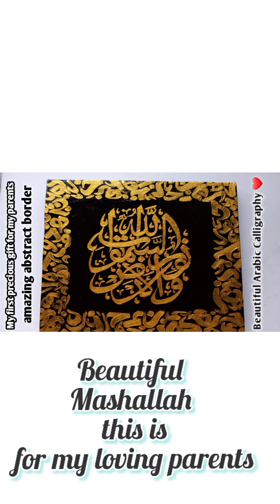Beautiful Arabic Calligraphy|gold Border Design for Calligraphy|Black and gold calligraphy|no music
Bismillallah errahman nerraheem

In this video I show a beautiful arabic calligraphy with beautiful arabic calligra
phy border step by step for beginners.

canvas 12×12
acrylic painting colours
gold
Black
carbon paper
pencil

arabic calligraphy background designs,
arabic calligraphy painting on canvas,
arabic calligraphy alhamdulillah am creation,

arabic calligraphy easy step by step,
arabic calligraphy easy method allah,
arabic calligraphy easy for beginners,
arabic calligraphy essay,